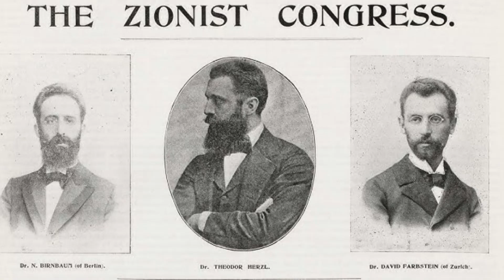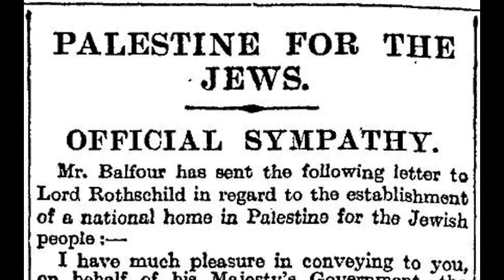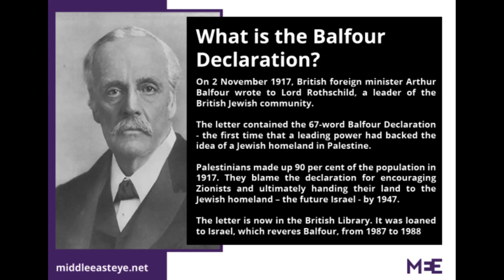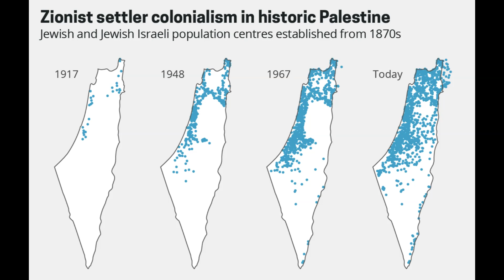Palestine vs Israel Conflicts | Masjid Al Aqsa | How Israel State Formed | In Urdu Hindi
The Israeli–Palestinian conflict has its roots in the late 19th and early 20th centuries, with the birth of major nationalist movements among the Jews and among the Arabs, both geared towards attaining sovereignty for their people in the Middle East. The Balfour Declaration was a public statement issued by the British government in 1917 during the First World War announcing support for the establishment of a "national home for the Jewish people" in Palestine. The collision between those two movements in southern Levant upon the emergence of Palestinian nationalism after the Franco-Syrian War in the 1920s escalated into the Sectarian conflict in Mandatory Palestine in 1930s and 1940s, and expanded into the wider Arab–Israeli conflict later on.
Palestinians lament Israel's creation as the Nakba, or catastrophe that resulted in their dispossession and blocked their dreams of statehood.
In the war that followed, some 700,000 Palestinians, half the Arab population of what was British-ruled Palestine, fled or were driven from their homes, ending up in Jordan, Lebanon and Syria as well as in Gaza, the West Bank and East Jerusalem.
Israel's establishment as an independent sovereign state was officially declared in Tel Aviv on Friday May 14, 1948, by Zionist leader David Ben-Gurion, the day the British Mandate over Palestine was officially terminated, in accordance with UN Resolution 181.

What happened in 1948 in Palestine?
Why was Palestine divided in 1948?
How many Palestinian killed by Israel in 2023?
Who ruled Palestine 1948?
the ethnic cleansing of palestine
nakba 1948
palestinian genocide wikipedia
free palestine
hamas
why israel occupied palestine
how many palestinian killed by israel
why is israel attacking palestine
Masla e falasteen
Jerusalem
history of Jerusalem in Urdu
baitul muqaddas
history of masjid e aqsa
history of baitul muqaddas
masjid e aqsa
real story of baitul muqaddas (masjid al aqsa)
history of jerusalem book
history of jerusalem temple
baitul muqaddas history
history of jerusalem in islam
history of jerusalem documentary
masjid al aqsa
jerusalem history
masjid aqsa
history of palestine
masjid e aqsa ki
history real history of baitul muqaddas
history of masjid al aqsa
history of masjid e al aqsa
history of masjid aqsa
masjid aqsa
history of Jerusalem
Jerusalem
baitul muqaddas
masjid e aqsa
baitul muqaddas history
masjid al aqsa
jerusalem history
masjid aqsa
history of palestine
history of masjid al aqsa in urdu
history of masjid e al aqsa in urdu
history of masjid aqsa in urdu
history of masjid al aqsa in hindi
history of masjid e al aqsa in hindi
history of masjid aqsa in hindi